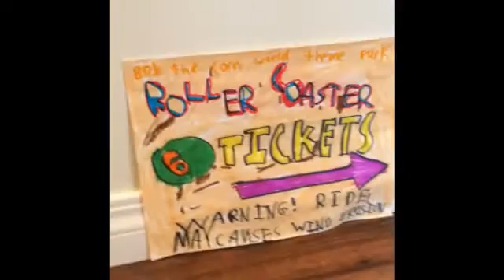Weathering And Erosion Educational Video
In this video, you will find amazing information about the breaking down and transportation of rocks. It was a school project that I decided to share with the world! Please keep an eye out for references to other The Greek YouTube videos ;-)